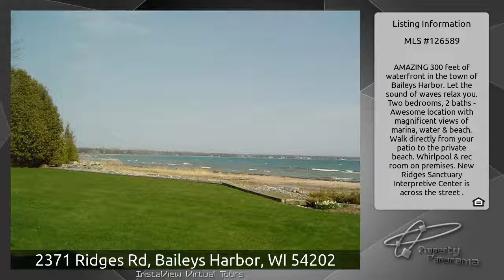2371 Ridges Rd, Baileys Harbor, WI 54202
is the place to go if you are seeking homes for sale near 2371 Ridges Rd, Baileys Harbor, WI 54202. Courtesy of CB The Real Estate Group Egg Harbor